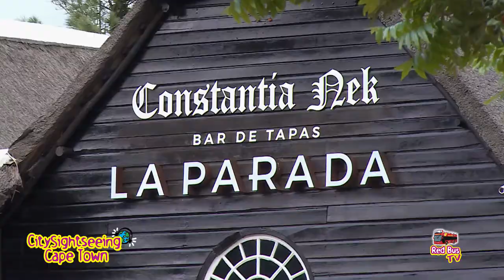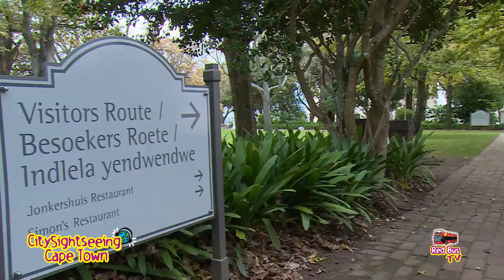Red Bus TV - Wine, Dine and Zip-line! - City Sightseeing Cape Town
The open-top red bus is one of the most fun ways to get from point A to B around Cape Town. Simply buy your ticket and you’ll be able to explore Cape Town on all open-top buses and routes, and you can hop on and off at stops as many times as you like.

See the picturesque Constantia hills sloping from Table Mountain by gliding past on a zipline. Just a short walk from stop 21 at Constantia Nek (on the Mini Peninsula Tour) you’ll find Cape Town Ziplines. Get ready for an adventure that allows you to see some incredible sights along the way!

You’ll start your adventure with a safety briefing, followed by an exhilarating 4x4 ride to the first zipline platform. Then you’ll glide past the beautiful landscape from 12 platform stops. The longest zipline is just under 500m and the highest sits at 155m, overlooking the tree canopy below.

Be sure to book your excursion in advance. Learn more about the Cape Town Ziplines experience.

Do you have a Saturday on your hands and are undecided how to fill the time? Look no further. We have put together the perfect daytime itinerary that ticks all the boxes – delicious food, sightseeing and adventure!